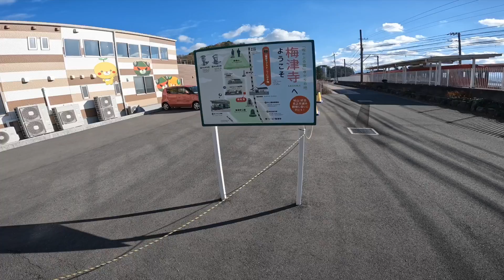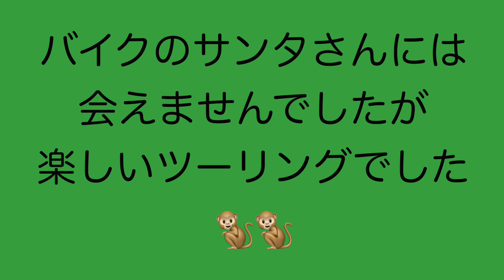【モンキー125】〇〇は突然現れる！！ 方言って自分では分からない…【夫婦ライダー】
今回はクリスマスイブに大忙しのサンタさんを探すツーリングをしました🐒🐒

道中はいつもの会話ですが、方言って複雑だなと思いました🤣

東京ラブストーリーのロケ地にも行ってみました😊

サンタさんには出会えたのか…
是非ご視聴よろしくお願いします🙆‍♂️